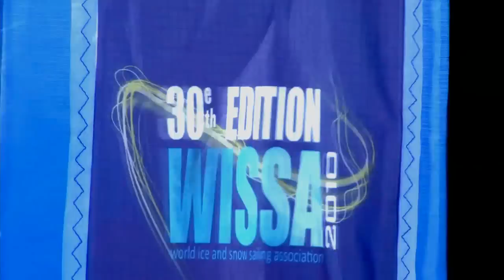Wissa 2010 et Coupe du Québec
Premier jour de la Wissa 2010, a St-Gédéon au Lac St-Jean
Inscriptions et courses de pratique!